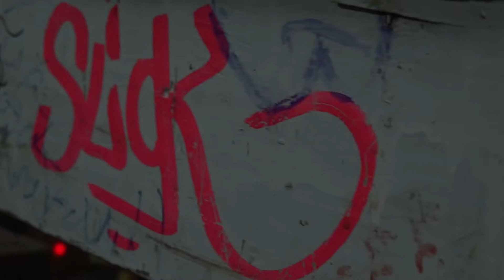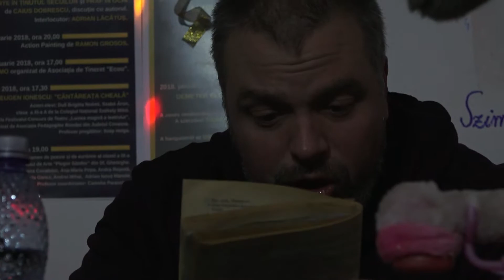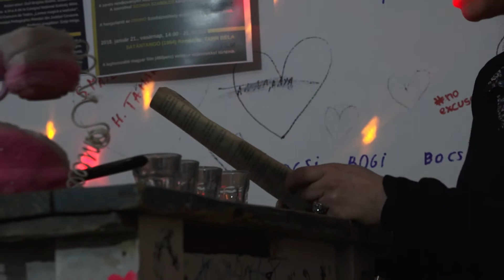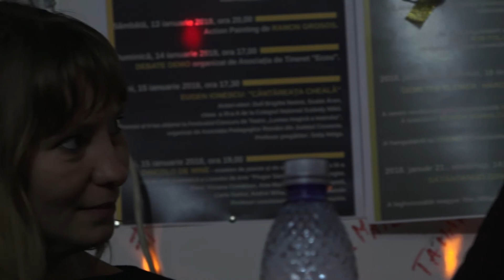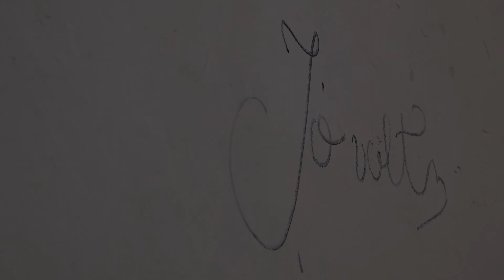A nyomtatott giccs újraértelmezése (Happening)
Szimpla Sepsiszentgyörgy
2018. január 19-én a
Magyar Kultúra Napja alkalmából
szervezett programsorozatból:

Látrányi Mónika, műfordítóként, oszlopos tagja annak a magyar irodalmi közösségnek, amely hozzájárul a világirodalom hozzáférhetővé tételéhez nyelvünkön.
Dr. Stefan Frank általa fordított, A gyanú árnyékában című regényéből sepsiszentgyörgyi színművészek, rádiósok, lapszerkesztők és mások olvasnak fel, elismeréssel adózva minden műfordító munkájának, és tiszteletüket nyilvánítva mindaz iránt, amivel (nagy)szüleitek is töltötték délutánjaikat a török tévésorozatok megjelenése előtt.

Közreműködtek:
Bús Ildikó (műsorvezető, Friss Fm)
Gazda Szende (súgó, Tamási Áron Színház)
Kiss Bence (műsorvezető, Friss Fm)
Lőrinczi Zsolt (zenetanár, Művészeti és Népiskola)
Zayzon Ágnes (szerkesztő, Cimbora).

Videó: Vörös T. Balázs

Zene: Bélaműhely